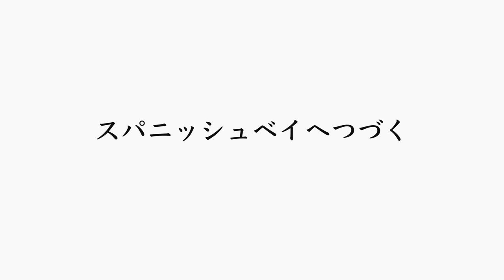景観が綺麗なPAR3で絶好のバーディチャンス到来!![ペブルビーチリゾートSpyglass Hill③]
ペブルビーチリゾートの
スパイグラスヒル Spyglass Hill Golf Courseを回ります！
コスパ的に一番おすすめコースです。

お得な情報👇
Duke’sClub Membership